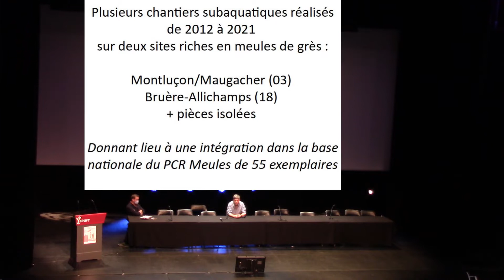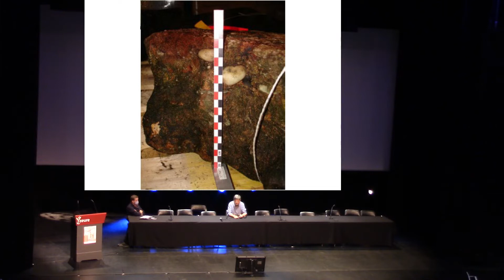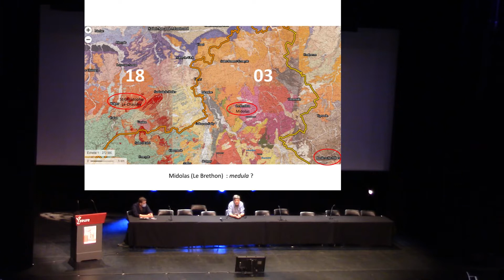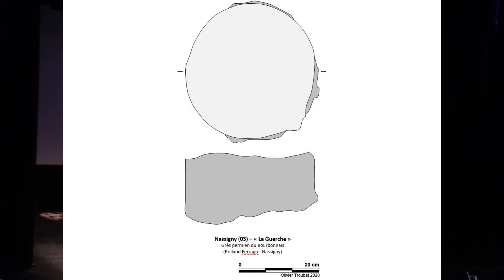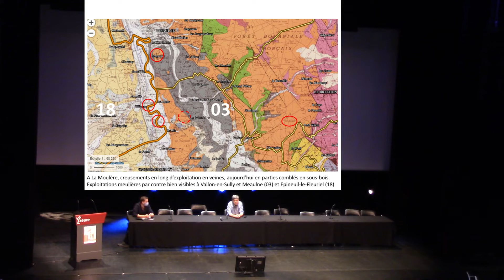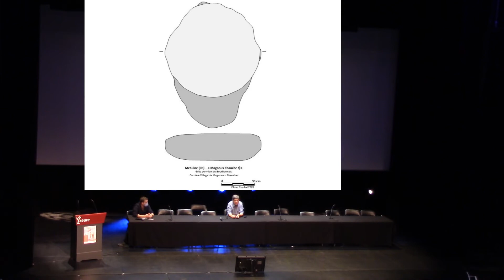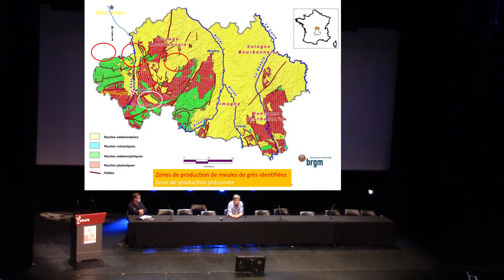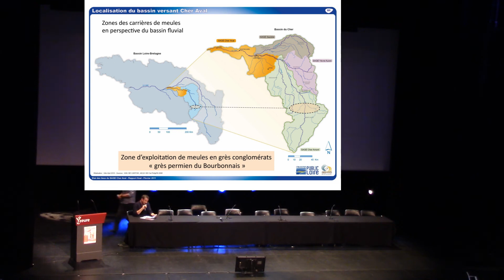13 - Carrières et usage de meules en grès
Olivier Troubat (Cercle Archéologique de Montluçon)